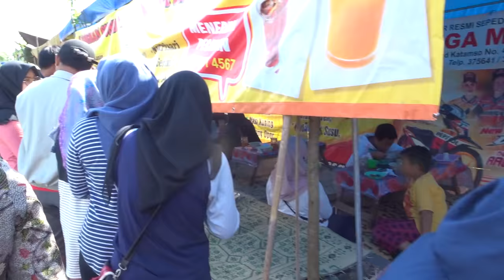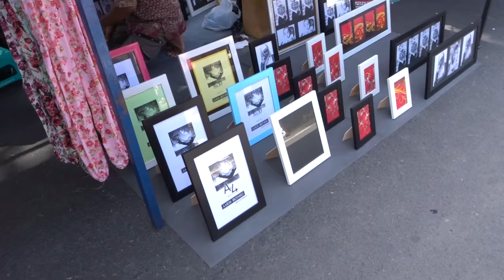Banyak jajanan di minggu pagi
Sunmor alias Sunday Morning di area UGM Jogja